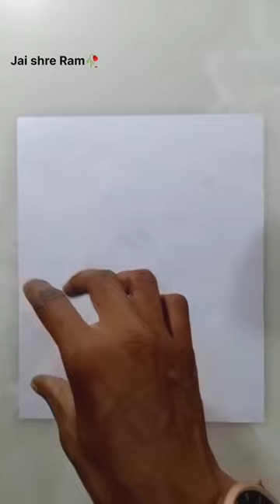lemon juice se paintings || Easy Ram ji drawing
ignor him..

drawing